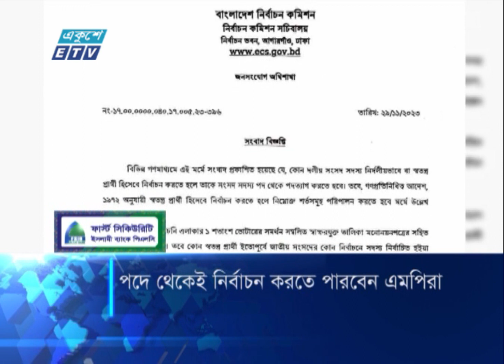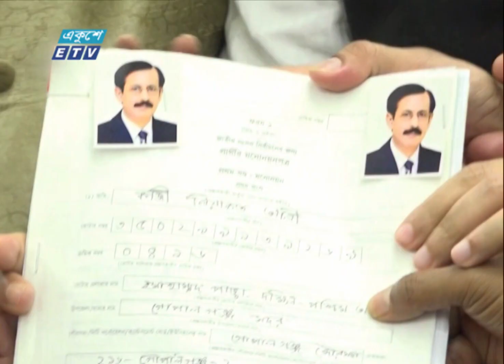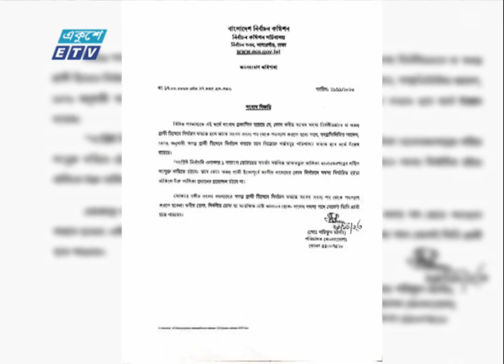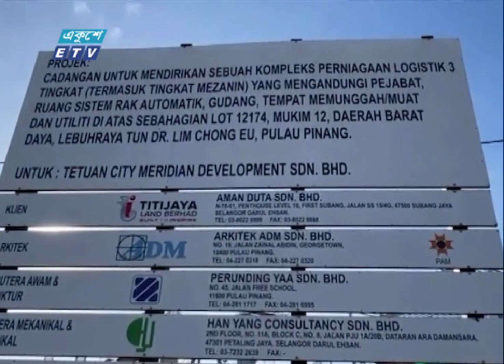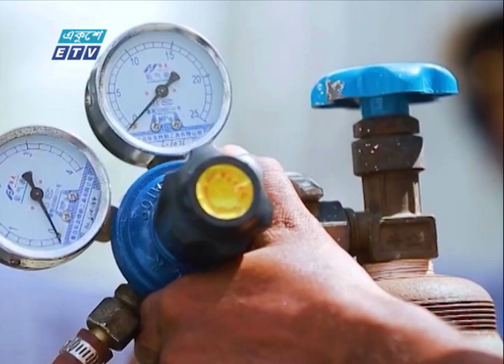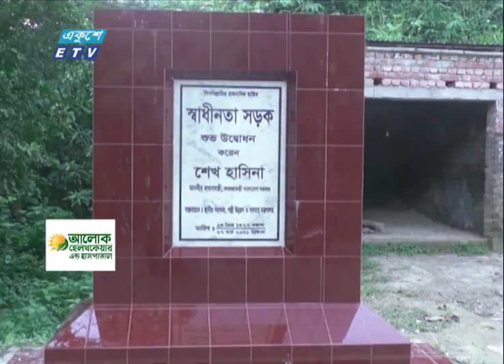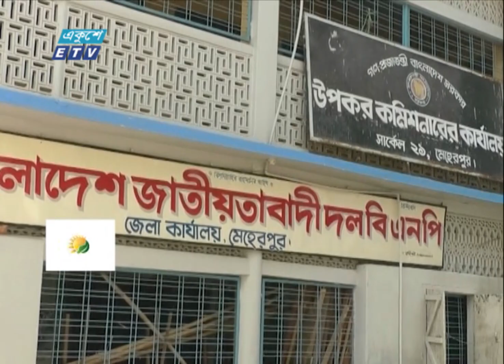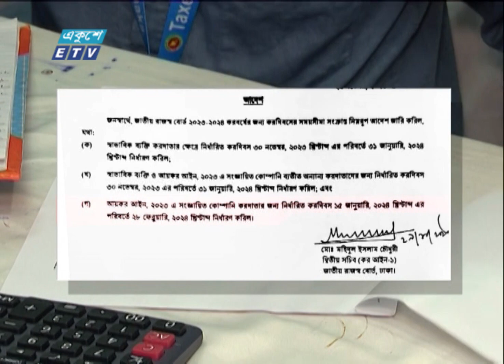11 PM News || রাত ১১টার সংবাদ || 29 November 2023 || ETV News